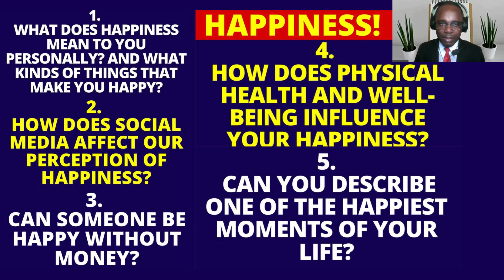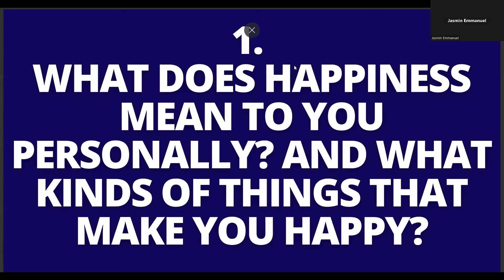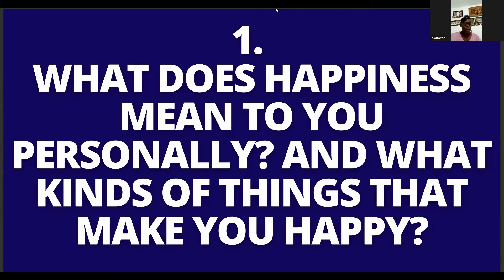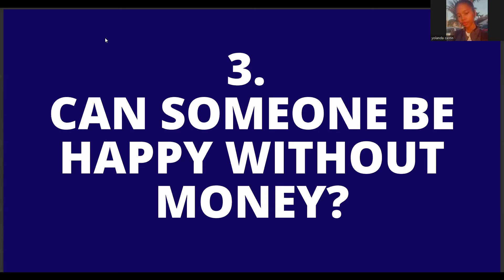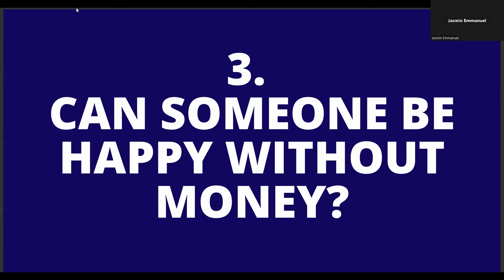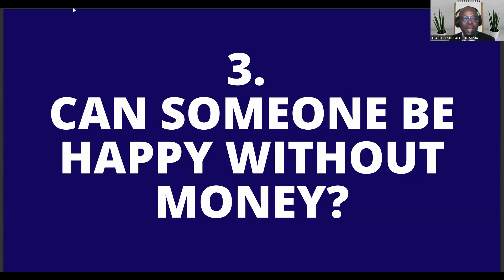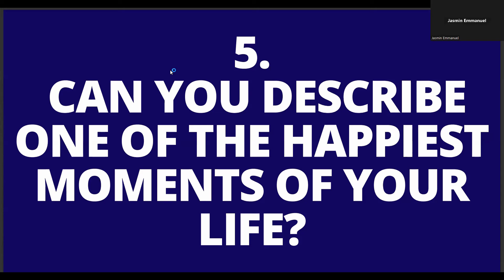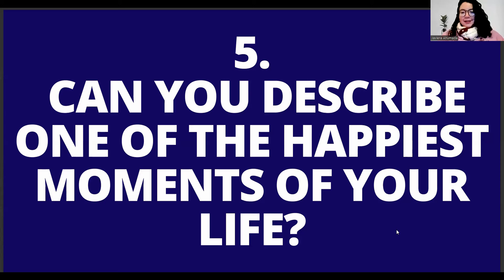MEN BON FASON POU W APRANN ANGLE SI W PAKA AL LEKOL PREZANSYEL!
knowledge is the only thing they can not take from you.
SI'W TA RENMEN APRANN PALE ANGLÈ RAPID E FASIL, SEKRÈ SE: ITILIZE PIBON METÒD LA KI SE METÒD KONVÈSASYON.

MEN LYEN POU W KA GADE VIDEYO A KONPLÈ: 👇👇🏼👇🏼

TANPRI, SI'W RENMEN VIDEYO A
. PATAJE VIDEYO AK ZANMI W AK FANMI W
. KITE YON KÒMANTÈ POU W FÈ NOU KONNEN SA W PANSE, E KI SOU KI SIJÈ OU TA RENMEN NOU FÈ VIDEYO POU OU.
SI'W TA RENMEN APRANN ANGLÈ AVÈK NOU, KONTAKTE NAN NIMEWO SA YO.👇🏼👇🏼👇🏼

EKRI M SOU WHATSAPP PITO SILVOUPLÈ.🤝